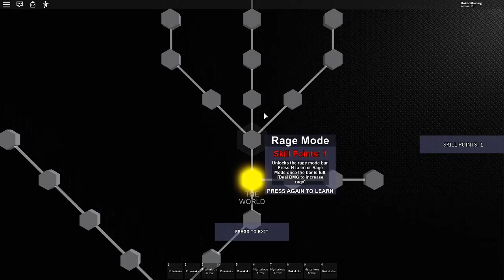Roblox | Your Bizarre Adventure | Prestige + Seller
Today's video I will be showing you where the prestige and seller npcs are.

^ Help Me Hit My Goal! ^